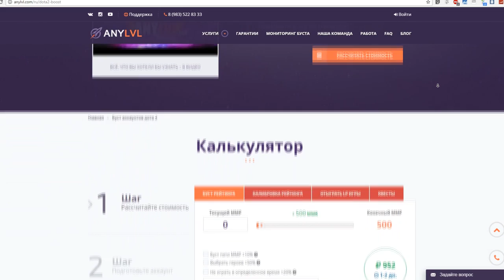ВЛИЯЮТ ЛИ ШМОТКИ НА ВИНРЕЙТ В ДОТЕ 2?? САМАЯ ИМБОВАЯ ВЕЩЬ!!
Может ли ду хук или аркана на Джагера добавить вам винрейта в доте 2? Станете ли вы лучше играть, узнаете ли как поднять ММР, если накупите шмота на 20000р? Дотабафф собрал статистику и я немного расскажу вам о ней :)